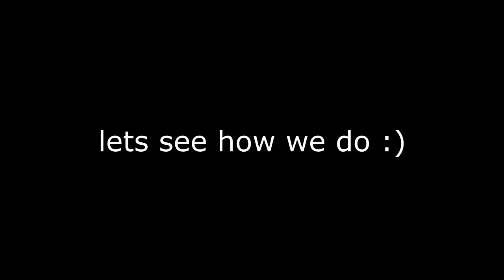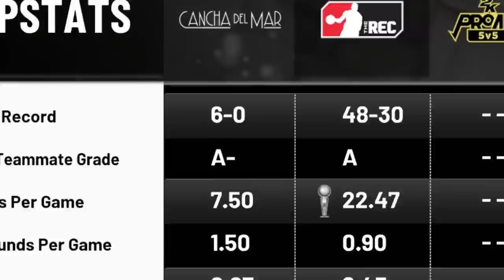can you win on park using voice control only? nba 2k22